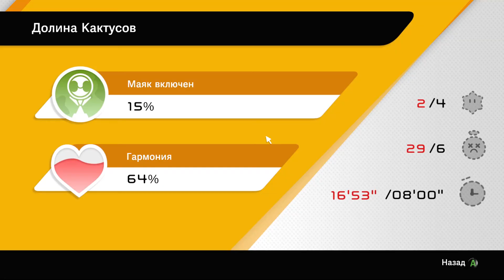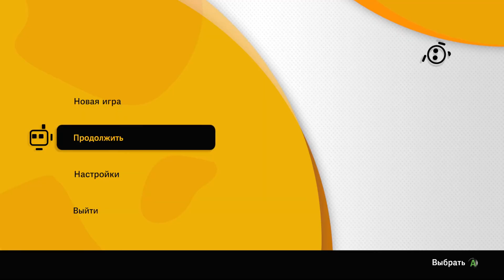Кооперативное прохождение Biped с женой | Глава 1 | Густой лес и Долина кактусов